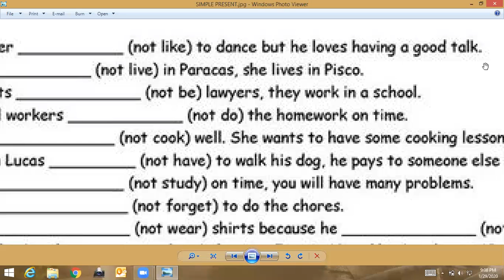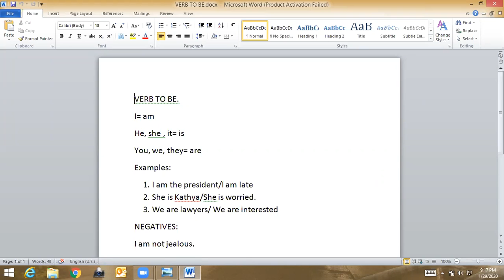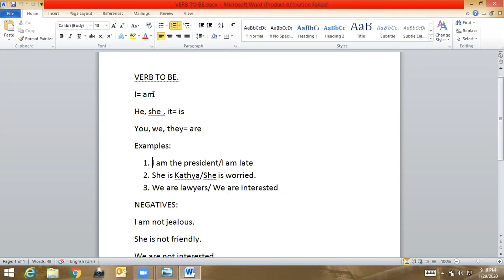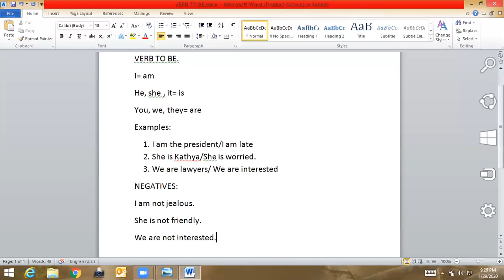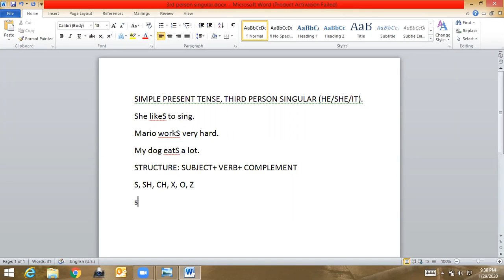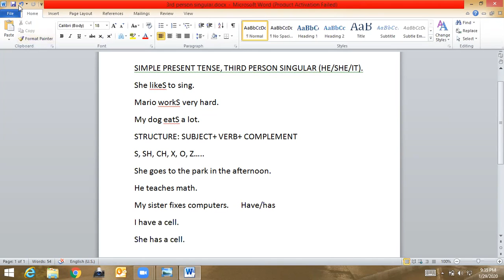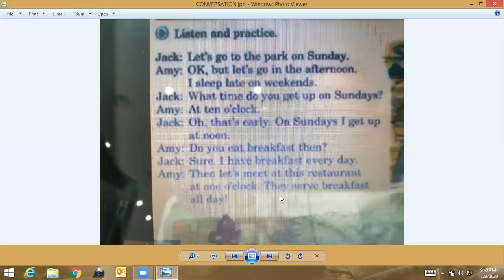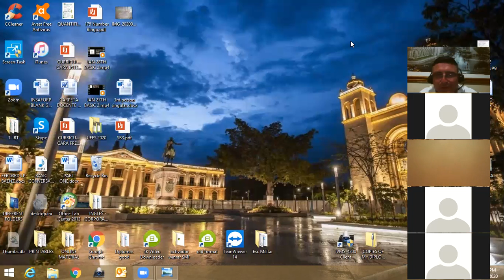Ingles Corporativo- JANUARY 29TH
3RD PERSON SINGULAR.